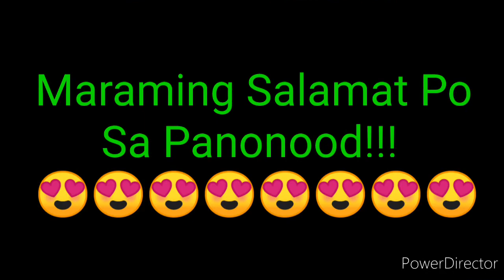STL PAMPANGA RESULT TODAY 1ST DRAW AUGUST 21, 2022 11AM RESULT